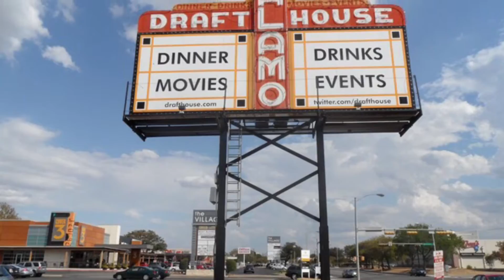Capítulo 2: "Los preparativos" Premiere mundial de La Madriguera en el